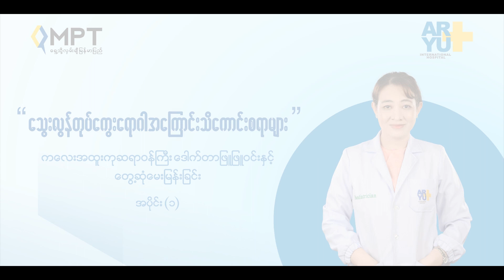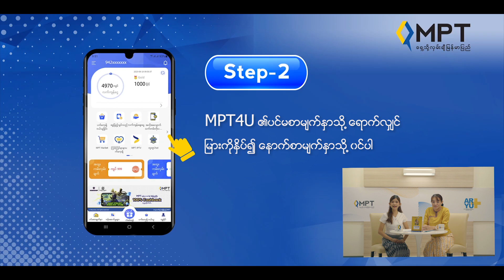Health Education Program - Dengue Fever Episode (1)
MPT နဲ့ Ar Yu-အာယုနိုင်ငံတကာဆေးရုံကြီး တို့ ပူးပေါင်းဆောင်ရွက်ထားတဲ့ ကျန်းမာရေးပညာပေးရုပ်သံထုတ်လွှင့်ခြင်းရဲ့ ပထမဆုံးအစီအစဥ်အဖြစ် “သွေးလွန် တုပ်ကွေးရောဂါအကြောင်းသိကောင်းစရာများ” ခေါင်းစဥ်ကို ကလေးအထူးကုဆရာဝန်ကြီး ဒေါက်တာဒေါ်ဖြူဖြူဝင်းက သွေးလွန်တုပ်ကွေးနဲ့ပတ်သက်တဲ့ ရောဂါဖြစ်ပွားစေတဲ့ အကြောင်းအရင်း၊ လက္ခဏာတွေနဲ့ဆောင်ရန်ရှောင်ရန်နည်းလမ်းတွေကို ဆွေးနွေးပေးထားတဲ့ အစီအစဉ် အပိုင်း (၁) ကိုမျှဝေပေးလိုက်ပါတယ်။